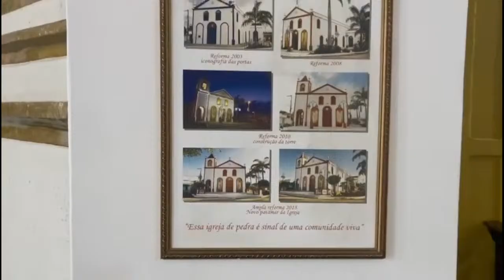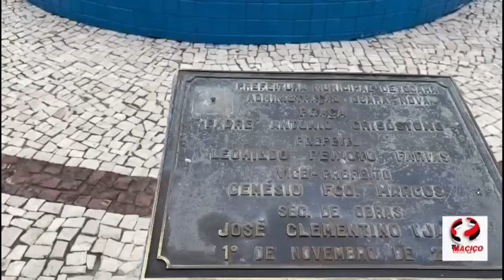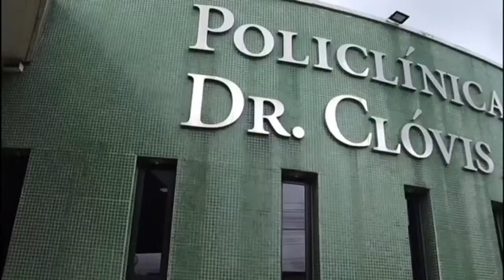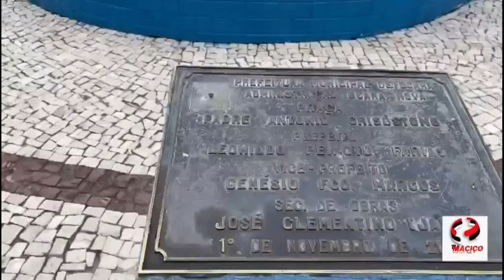008 - ENTREVISTA COM Dr LEONILDO FARIAS - TALK SHOW NIGHT NOVA TEMPORADA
Seja bem-vindo à nova temporada do nosso Talk Show Night! Com muito mais qualidade e totalmente inovador, estamos prontos para trazer a você os melhores convidados e as conversas mais interessantes. Nesta temporada, você pode esperar uma experiência única e envolvente que o manterá ligado do começo ao fim. Não perca a chance de se juntar a nós e ser parte desta jornada emocionante!